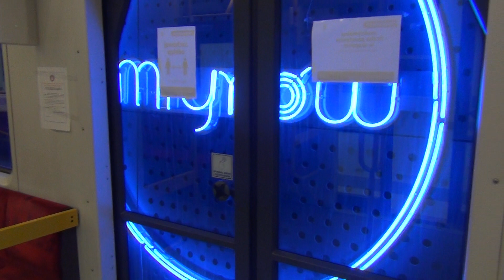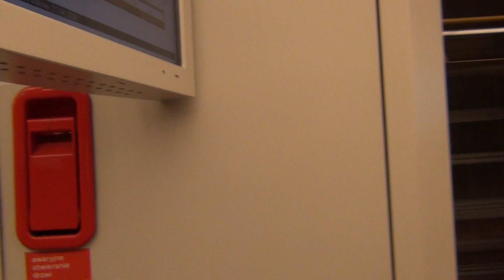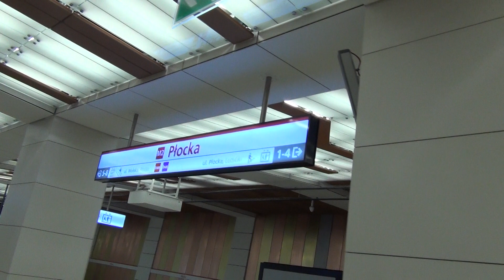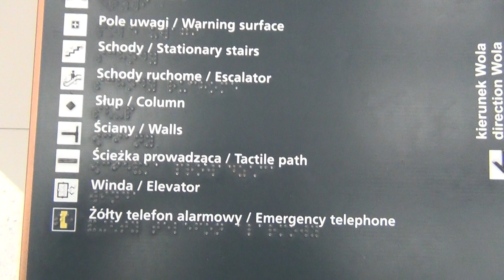Nowe Stacje Metra na Woli Przejazd Młynów - Płocka | Warsaw Underground 2020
Zapraszam na przejazd pociągiem Siemens Inspiro na 2 linii metra warszawskiego między stacjami Młynów a Płocką, czyli najnowszym odcinkiem metra warszawskiego na Woli